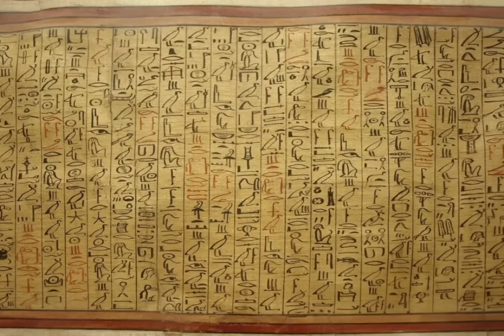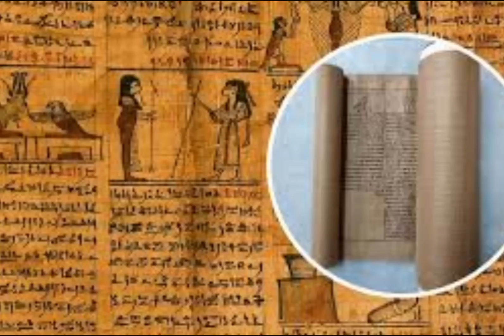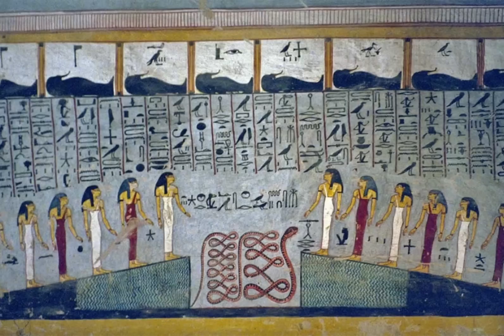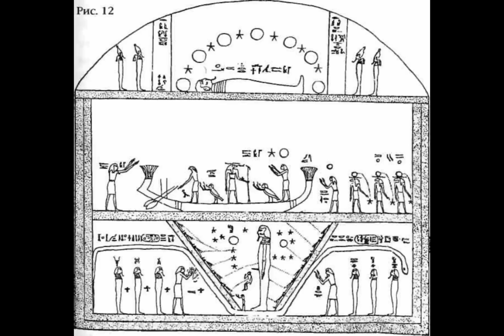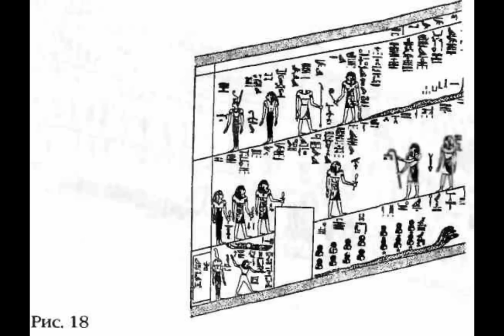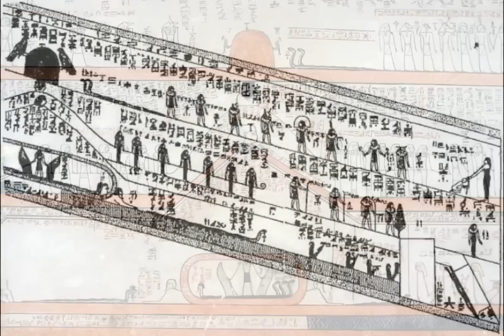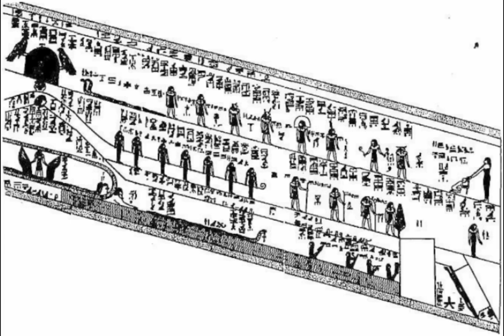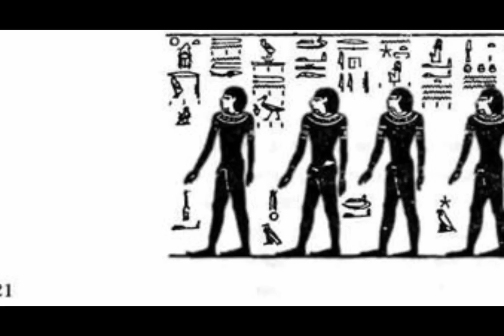✅ Фараон после смерти попадал на "Небо". Легенды Шумера.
Поддержка автора:
Карта тинкофф:
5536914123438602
03/30

3) Нажать "Колокольчик", если хочешь первым узнать о моих новых видео! 📣
4) Напиcать своё мнение в комментарии.😱